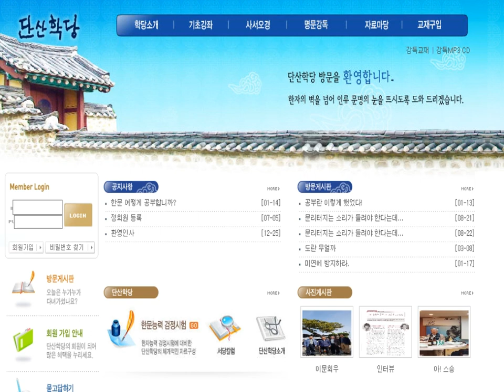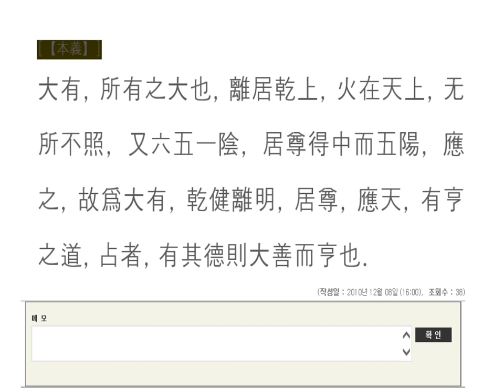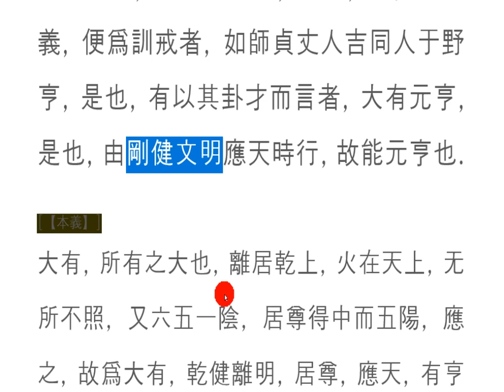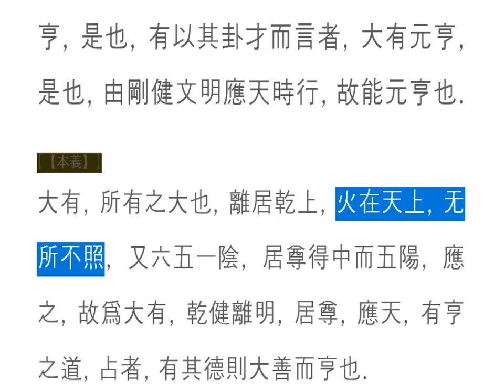주역강독(講讀) : 14[화천대유] 102p 大有, 元亨하니라.